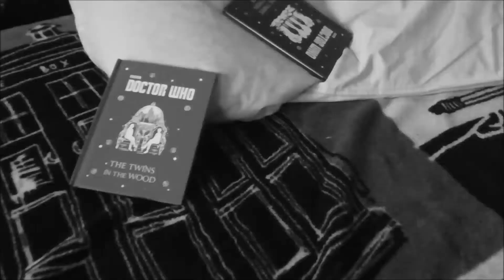Doctor Who The Timelord Fairytales #10/11 The Twins in the Woods and The Three Brothers Gruff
Another one is that seems to look like Double Trouble.I really want to get this Done and I am close to Finishing.Also Doctor Who Season 11 is in 3 DAYS!OMG!Doctorwhoseries11 Double Trouble